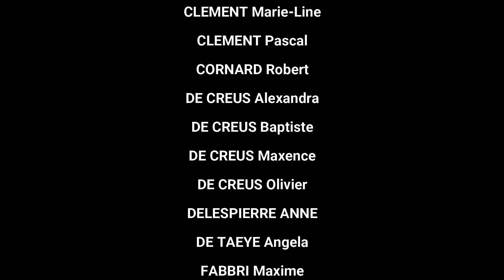Harmonie de Lecelles - The Rock (Concert virtuel)